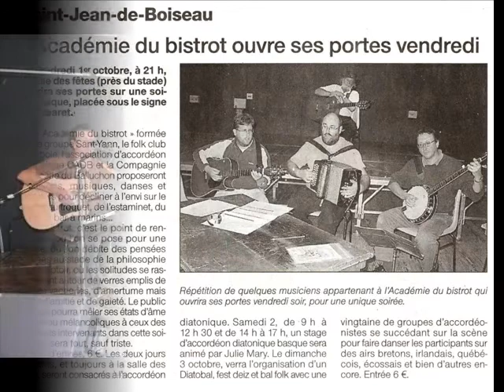La porte en arrière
Musique cajun : La porte en arrière (DL Ménard - H Williams)
par Ti bayou à Vertou en 2001